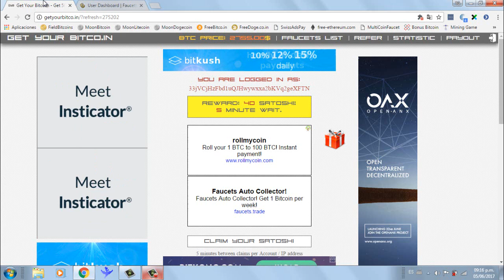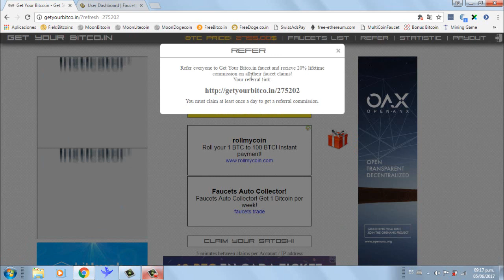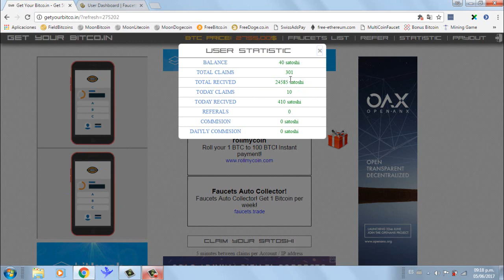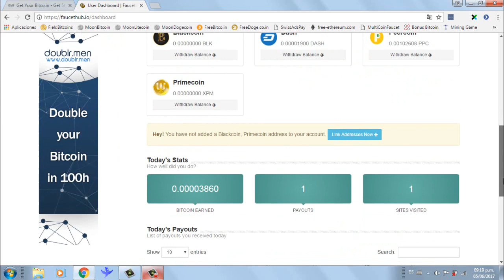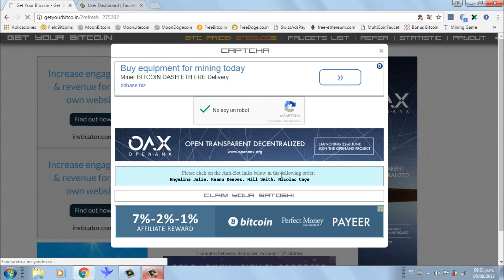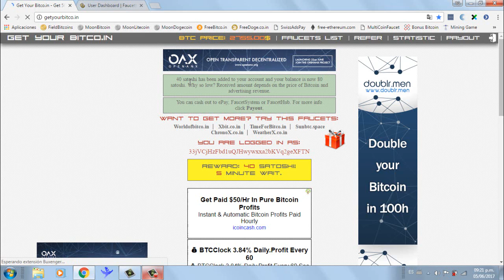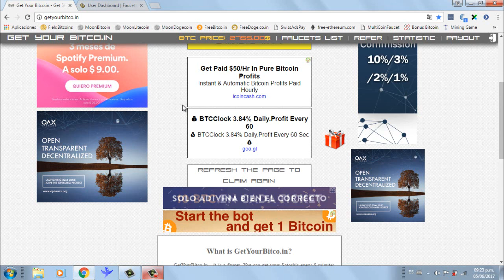Get Your Bitcoin Aqui! Muchos Satoshis Para Tu FaucetHub.io!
Bienvenidos a Breakingmoola Con King Pac, el canal donde te enseñare a ganar dinero por internet de una forma fácil y sencilla.
Este canal de ganar dinero por internet está enfocado en ganar dinero gratis ya que creo que eso es lo mejor que podemos hacer, para esto tenemos la ayuda de internet que nos proporciona unas herramientas muy buenas para hacer dinero gratis.
Básicamente para Ganar Dinero En La Red lo más importante es conseguir referidos y para esto disponemos de una excelente herramienta como youtube y Mi Blog Informativo donde tenemos las mejores páginas para ganar dinero y podemos hacer referidos de forma gratuita.

Con estas estrategias aprenderás a ganar bitcoin de forma gratuita con buenas estrategias legales que te ayudaran a alcanzar cientos de miles satoshis a la semana.